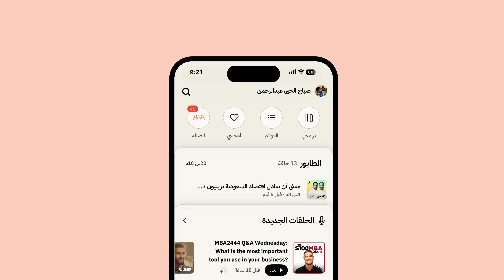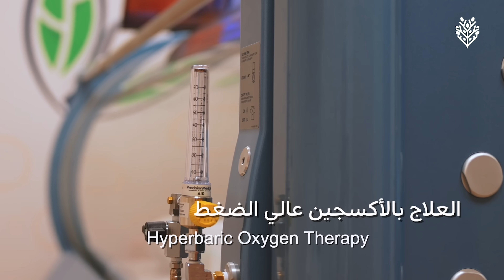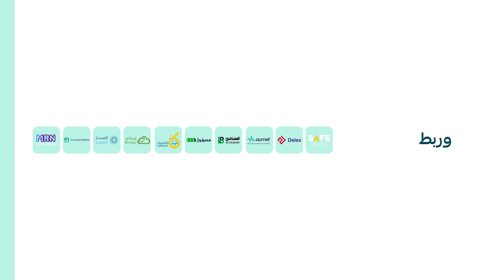كيف تلتزم بالنادي وتتمرن بسهولة | بودكاست فنجان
يقولون: من أهم الأشياء التي تخليك تخسر وزنك أو تزيده التمارين الرياضية، لكنك ستسمع الكثير من «ما عمري رحت النادي واستفدت». هذا غير الذين يسجلون في النادي ولا يذهبون. فما مشكلة النوادي الرياضية، وليش ما نقدر نلتزم؟

سواءٌ أذهبت أم لا، المشكلة أنك ما تعرف وش الحل وما تعرف هل المشكلة في تمارينك أو مدربك. لذلك استضفت في هذه الحلقة محمود عز أخصائي اللياقة والمدرب شخصي لأكثر من 15 سنة.

إذا لم يحدث أي تغيير فهل يعني هذا أن هناك خطأ؟ وكيف أعرف المشكلة في تماريني؟ وأسعار المدربين مرتفعة، فهل أتمرن بنفسي أو لا بُد من وجود مدرب؟

من البداية عارض ضيفي فكرة أخذ التمارين من الإنترنت، فهي أشبه بالمقامرة: تصيب مرة وتخيب مرات. ويؤكد أهمية أن يكون لديك مدرب شخصي. فكيف أعرف المدرب الجيّد؟ وكيف أعرف أن هذه التمارين تناسبني؟

لدى عز طرائقه الخاصة في جعل الرياضة نمط حياة، والالتزام بالنادي، وبأي التمارين تهتم ومتى؟ وتقوية العضلات، وأي المكملات الغذائية تناسبك؟ وهو يؤكد أهميتها، كما يحذّر من الهرمونات وقدرتها على تدمير صحة الإنسان.

• نشرة بريدية منّي عبدالرحمن أبومالح ومن فريق فنجان، لجمهور البودكاست المقربين.

مستشفى الموسى للتأهيل واحة استشفائية متكاملة في قلب الاحساء

مواضيع الحلقة:
(0:00) البداية
(1:21) اختلاف نتائج الذهاب إلى النادي وضبط السعرات
(10:39) أثر المشي وبناء العضل في خسارة الوزن
(31:58) تقوية العضلات ومعرفة التمرين المناسب لك
(45:30) التحمل والمرونة
(50:51) تمارين المرونة وتمارين المقاومة
(57:46) التمارين في النادي وضرر الهرمونات
(1:06:14) متى تتمرن
(1:16:26) بناء العضل وقوة حمل الأوزان
(1:20:26) طريقة الاستشفاء بعد التمارين
(1:27:42) المكملات الغذائية
(1:43:12) ما بعد الحلقة: الالتزام بالنادي وعمليات التخسيس والإبر